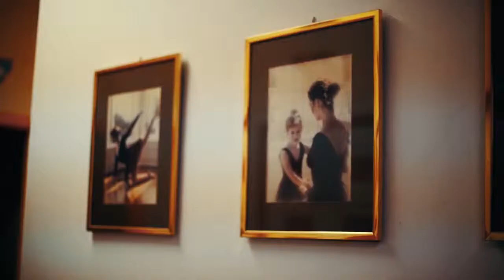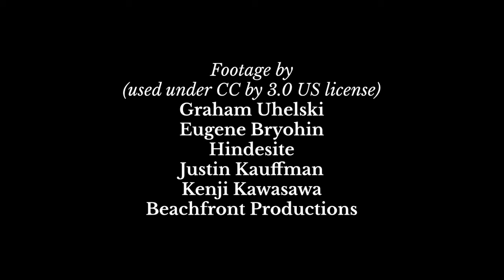Oftentimes (feat. Ann Giancola)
"Oftentimes" music video featuring Ann Giancola on vocals
Single available on all major streaming services

Vocals by Ann Giancola
Music composed and produced by Matt Brady
Video edited by Matt Brady